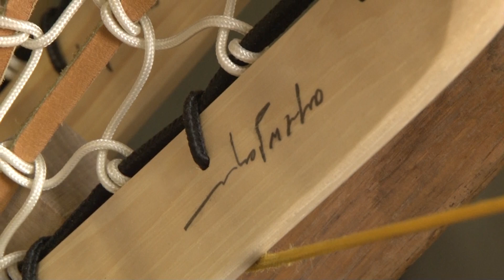Alf Jacques: Stickmaker of the Iroquois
On the Onondaga Reservation in Nedrow, there's just one man continuing the Indian tradition of making wooden sticks. Alf Jacques, nicknamed "The Stickmaker of the Iroquois," has been making wooden lacrosse sticks for over 50 years. Jacques, also a Hall of Fame lacrosse player, is keeping a dying tradition alive. NCC's AJ Manderichio profiled the man serving to continue an important Indian tradition.